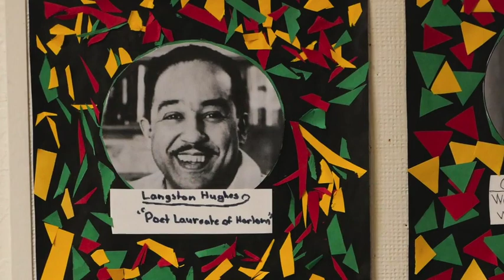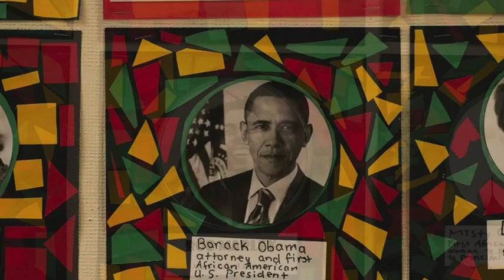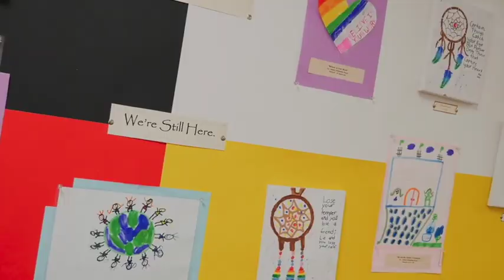FUSD Art Gala - 3-13-19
Take a virtual walk through FUSD's 2019 Art Gala held at the District Office March 13th.